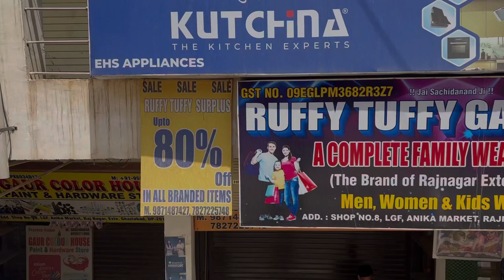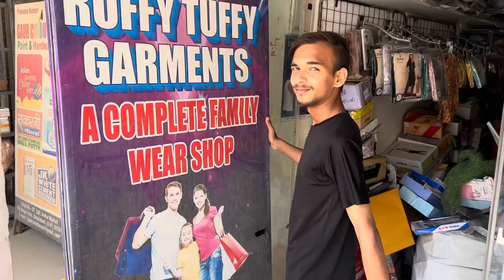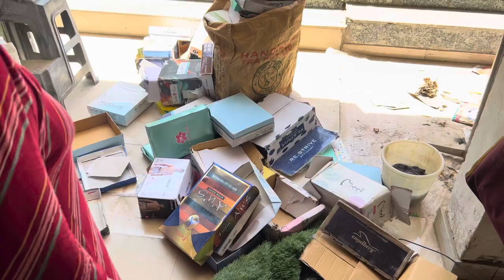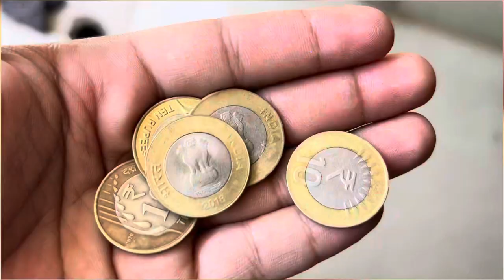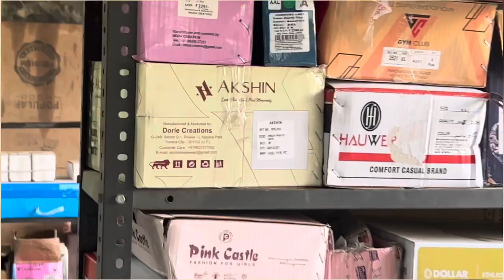Day69 Zero To Hero#vlog#vlogs#vlogging#bestvlog#vlogger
Day69 Zero To Hero#vlog#vlogs#vlogger#bestvlog#vlogging